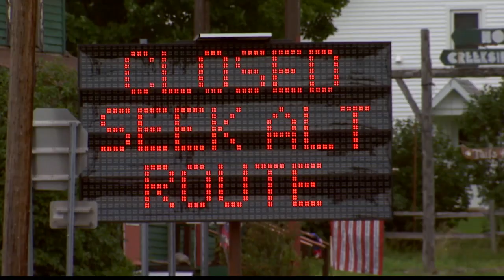Cleanup continues after Long Lake flooding damage